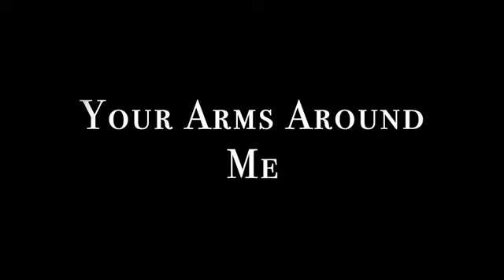My Place The Song 1